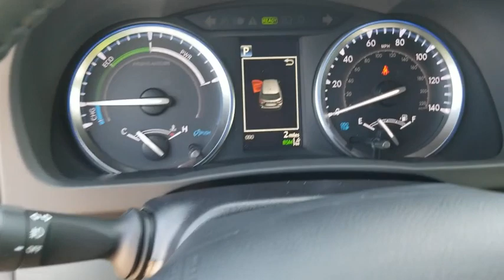2019 Toyota Highlander Schaumburg, Arlington Heights, Buffalo Grove, Elgin, Northbrook, IL 54368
Midnight Black Metallic New 2019 Toyota Highlander available in Arlington Heights, Illinois at Arlington Toyota. Servicing the Schaumburg, Buffalo Grove, Elgin, Northbrook, IL area.
2019 Toyota Highlander Hybrid XLE - Stock#: 54368 - VIN#: 5TDJGRFH1KS069961

Arlington Toyota
2095 N Rand Rd

$2,000 CUSTOMER CASH! Offer ends 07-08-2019, cannot be combined and is subject to availability. Cash back from Toyota Motor Sales USA, Inc. Varies by region. See participating dealer for details. Does not include College Grad or Military Rebate. ToyotaCare covers normal factory scheduled service for 2 years or 25,000 miles, whichever comes first. Offer valid in Illinois, Indiana, Minnesota, and Wisconsin. See Toyota dealer for details and exclusions.